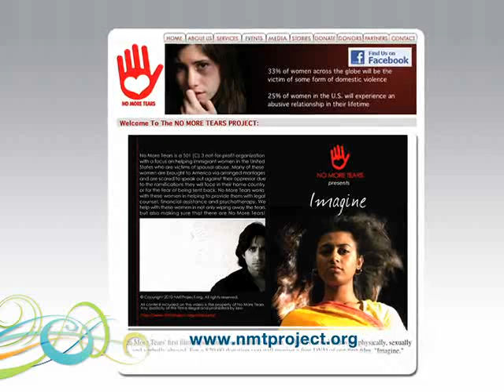No More Tears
Somy Ali founded a nonprofit organization called No More Tears Inc in 2006 and thus far has helped 48 women.